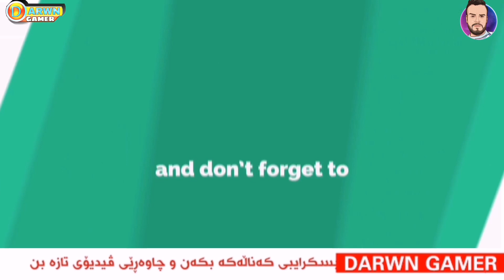چالنجی حەفتەی شەشەم لە سیزنی هەژدە challenge week sex of session 18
Darwn Gamer
بەخێربێیت بۆ کەناڵەکەم
خۆشەویستتان لەم کەناڵە هەموو شتێکی تایبەت بە پۆبجی مۆبایل و یاریەکانی تر بزانه هەر پرسیارێکیتان هەیه ئەتوانن لە ڕێگای سناپ چات و ئینیستا بیکەن بەڵام لە فەیسبووک ئادد مەنێرن چونکە ئاددی فەیسبووک وەرناگرم ببورن
لینکی سناپ
تاکە کەناڵە کە هەموو چالنجەکانی ئەچیڤمێنت پۆینتی تیا ڕوونکراوەتەوە

Achievement point
چالنجه باسکراوەکانی  ئەچیڤمێنت پۆینت
لە ڤیدیۆیەکانی ڕابردوودا